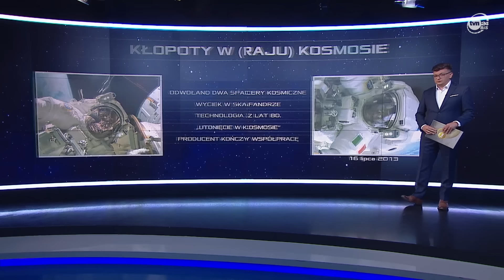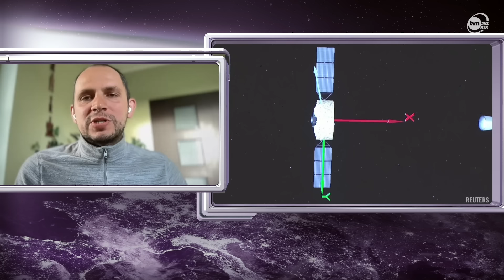Astronauci uwięzieni na ISS. Chiny odnoszą sukces na Księżycu ("Kijek w kosmosie"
W najnowszym odcinku programu "Kijek w kosmosie" Hubert Kijek opowiada o ewakuacji na ISS, problemach Boeinga ze sprowadzeniem astronautów z orbity oraz ogromnym sukcesie Chin. Pekin sprowadził z niewidocznej strony Księżyca próbki jako pierwszy kraj w historii.